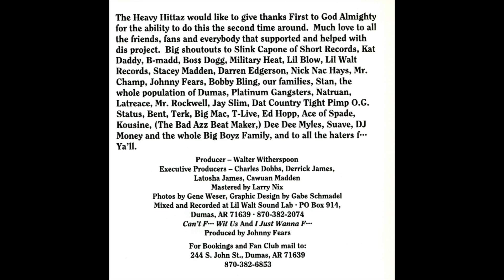Da Hittaz - Military Minded 285 Hz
Album: Still In Da Hood
Year: 2002
Location: Dumas, AR
Frequency: 285 Hz